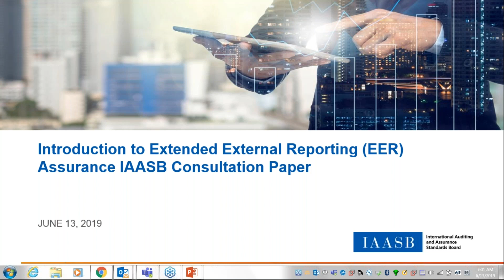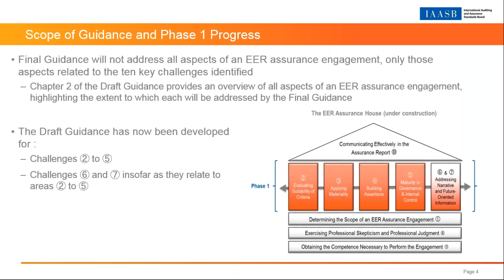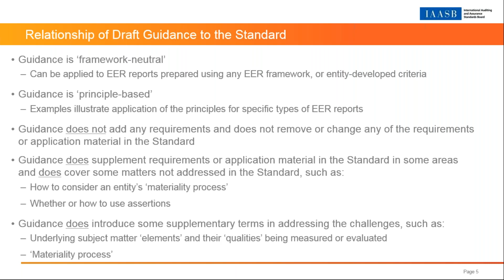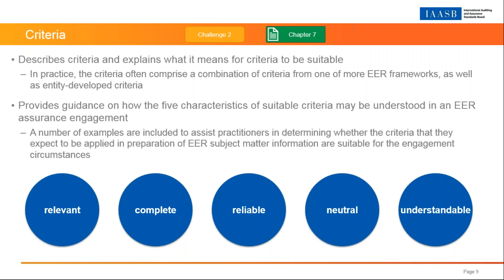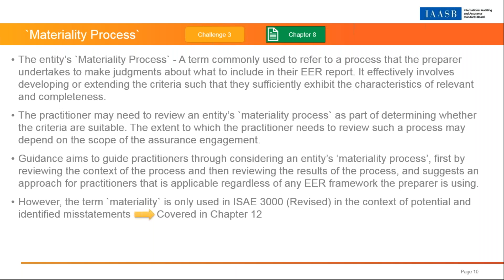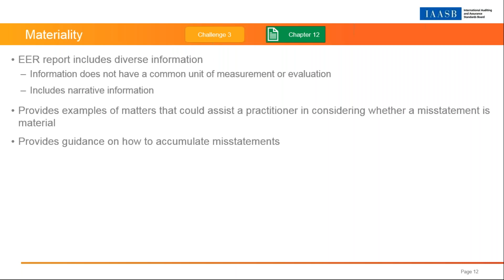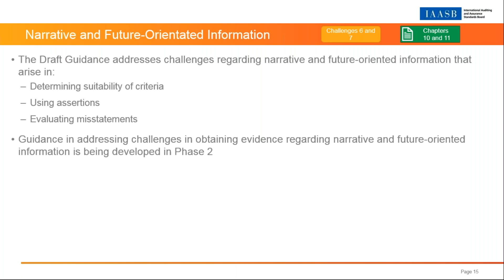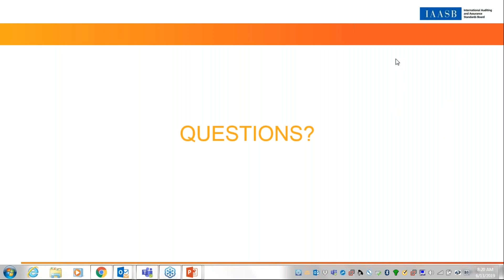Introduction to the Extended External Reporting EER Assurance Consultation Paper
Listen to IAASB member and Task Force Chair, Marek Grabowski, discuss the extended external reporting (EER) Consultation Paper that includes the first part of the draft guidance for practitioners applying International Standard on Assurance Engagements (ISAE) 3000 (Revised), Assurance Engagements Other than Audits or Reviews of Historical Financial Information, to EER assurance engagements.